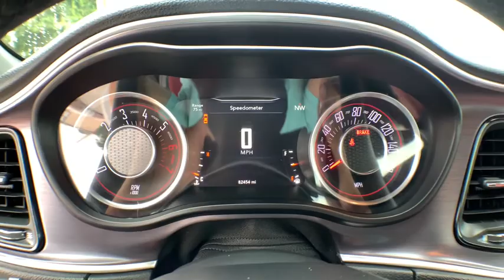2016 Dodge Challenger Jacksonville, Greenville, New Port, Morehead City, Wilmington, NC P9751A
Bright White Clearcoat Used 2016 Dodge Challenger available in New Bern, North Carolina at Trent Cadillac Buick GMC. Servicing the Jacksonville, Greenville, New Port, Morehead City, Wilmington, NC area.
2016 Dodge Challenger R/T Plus Shaker - Stock#: P9751A - VIN#: 2C3CDZBT0GH202070

Passionate enthusiasts wanted for this sleek and powerful 2016 Dodge Challenger R/T Plus Shaker. Take pleasure in the quick shifting from the Manual transmission paired with this high performance Premium Unleaded V-8 5.7 L/345 engine. Delivering a breathtaking amount of torque, this vehicle is waiting for a commanding driver! It has the following options: WHEELS: 20 X 9.0 FORGED/PAINTED ALUMINUM, TRANSMISSION: 6-SPEED MANUAL TREMEC (STD), TIRES: P245/45ZR20 BSW PERFORMANCE (STD), RADIO: UCONNECT 8.4 NAV -inc: HD Radio, Shark Fin Antenna, 5-Year SiriusXM Travel Link Service, GPS Navigation, 5-Year SiriusXM Traffic Service, SiriusXM Travel Link, SiriusXM Traffic, Uconnect Access, 8.4 Touchscreen Display, QUICK ORDER PACKAGE 22S R/T PLUS SHAKER -inc: Engine: 5.7L V8 HEMI VVT, Transmission: 6-Speed Manual Tremec, 1-Yr SiriusXM Radio Service, 276 Watt Amplifier, Rear Black Spoiler, Heated Front Seats, For More Info, Call , Shaker Dodge Premium Floor Mats, 6 Mo, Trial (Registration Required), Black Grille w/Bezel, Shark Fin Antenna, Leather Trim Seats, Performance Steering, Dodge Performance Pages, Sport Suspension, High Performance Brakes, High Speed Engine Controller, ParkSense Rear Park Assist System, Goodyear Brand Tires, ParkView Rear Back-Up Camera, GPS Antenna Input, Door Trim Panels w/Ambient Lighting, MOPAR Shaker Hood, Black Fuel Filler Door, Instrument Panel Satin Silver Bezel, Uconnect Access, Heated Steering Wheel, 8.4 Touchscreen Display, Dash Plaque, Power Tilt/Telescope Steering Column, Challenger Script Grille Badge, Ventilated Front Seats, Universal Garage Door Opener, MOPAR Shaker Intake, Underhood Shaker Decal, 6 Premium Speakers, Shaker Graphics, Shaker P, ENGINE: 5.7L V8 HEMI VVT (STD), DRIVER CONVENIENCE GROUP -inc: Remote Start System, Blind Spot & Cross Path Detection, High Intensity Discharge Headlamps, Power Multi-Function Foldaway Mirrors, BRIGHT WHITE CLEARCOAT, BLACK/RUBY RED, NAPPA LEATHER SHAKER PERFORMANCE SEATS, and Window Grid Antenna. Pick up your friends and hit the road in this spirited and fun-loving Dodge Challenger. A short visit to Trent Cadillac Buick GMC located at 1707 Highway 70 East, New Bern, NC 28560 can get you a hassle free deal on this tried-and-true Dodge Challenger today!